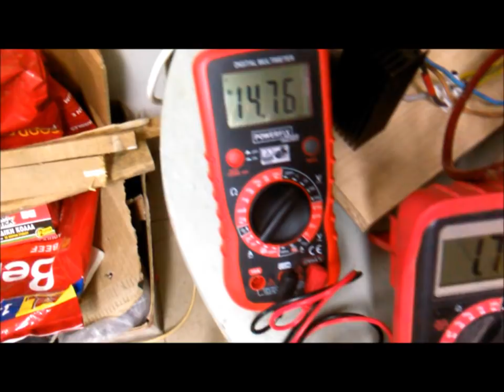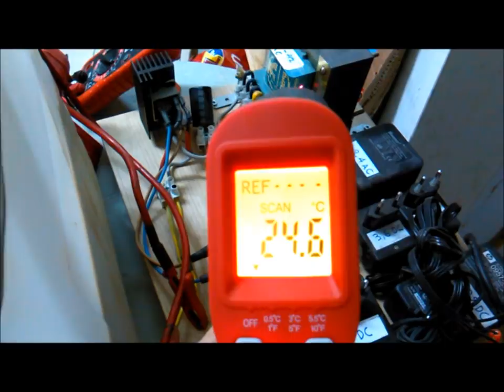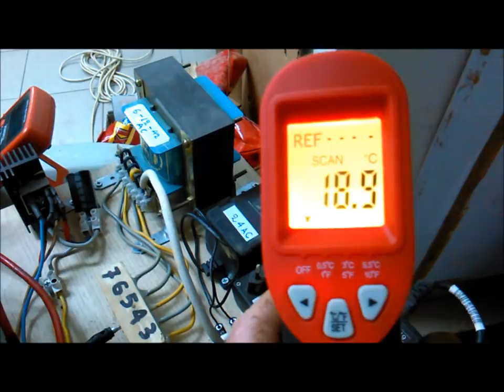REMOVE RUST WITH ELECTROLYSIS/УДАЛИТЕ РОСТ С ЭЛЕКТРОЛИЗОМ/ ΑΦΑΙΡΕΣΗ ΣΚΟΥΡΙΑΣ ΜΕ ΗΛΕΚΤΡΟΛΥΣΗ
HOW    TO  REMOVE  RUST    WITH   ELECTROLYSIS.
We   need   a  plastic    small   container   and  a  12  V  dc  source . We can use a car battery   or   a   transformer   220  to  12 v   dc.
As   anode   (+)  we   use   clean  iron   with big surface   - 4 pieces   here  in the corners   inside    the container.  As  cathode  (-)  we  put   the  object  we  have to clean.  As  electrolyte   we   put   a   table spoonful   of  washing  soda   per     gallon (about 4 Lt)   of  water.
The   current   was   about  2 Amps   first  and after 4 hours   was  about   3.5  Amps.  4  hours  is   enough  time   to  remove  the rust.
In  the end  we  clean with vinegar  ,we dry   the object   and   put  some oil  or  we  paint it for   protection.
Be  careful , the  place  must  be  well  ventilated   because  the mix  of  the  oxygen  and   hydrogen   that  comes  out  of   the   device    is  extremely  flammable. There is  always  the  danger of  small   explosion if  we put  a  flame or a spark   near the device.

ΑΦΑΙΡΕΣΗ  ΣΚΟΥΡΙΑΣ    ΜΕ  ΗΛΕΚΤΡΟΛΥΣΗ
Η σκουριά  είναι ένυδρο τριοξείδιο του σιδήρου  Fe2O3.xH2O  και  καλύπτει εξωτερικά  το σιδερένιο αντικείμενο.Κάτω από το στρώμα αυτό υπάρχει επιτεταρτοξείδιο του σιδήρου  Fe3O4  και  κάτω από αυτό  οξείδιο του σιδήρου  FeO. Το  οξείδιο  του σιδήρου διασπάται με την μέθοδο αυτή  και  τινάζει προς τα έξω τα άλλα 2 στρώματα καθώς διακόπτεται η συνάφεια με το  καθαρό σίδερο  που είναι από κάτω. (Τα πρώτα δύο έχουν πόρους  και εισέρχεται  υλικό  της ηλεκτρόλυσης προς τα μέσα  και  αντιδρά με το  FeO)
Μία  εύκολη  πρακτική  διαδικασία    όπου   με  απλά   εργαλεία αφαιρούμε   χωρίς  κόπο  την  σκουριά    σε  βάθος  από   μεταλλικά   σιδερένια αντικείμενα  είναι  η παρακάτω.  Χρειάζονται δοκιμές πολλές   αν προχωρήσουμε σε επιμεταλλώσεις ευγενών μετάλλων   ή ηλεκτροστατικές βαφές  και  δεν  είναι επί του παρόντος. Το  ρεύμα    που   απαιτείται  είναι  από   1  αμπέρ και πάνω   αν  και  συνήθως  αναφέρεται   σε  κάποιες σελίδες (όπως αναφέρω στην αρχή) πάνω από  7 Αμπέρ  και κάτω από 20.(όπως  λέω στην αρχή ) . Εδώ  το   τροφοδοτικό  με  την αναλογία σόδας   του πειράματος έδειχνε λίγο κάτω από 2 Α στην αρχή και περίπου 3,5 Α  μετά από 4 ώρες. Η τάση ήτανε  15-16 V dc. Έχει  χρησιμοποιηθεί  από  κάποιον  και  τροφοδοσία από   tig   ηλεκτροκόλληση   ως 50 Α  με  πολλαπλάσια ποσότητα ηλεκτρολύτη αν και  τόσο ρεύμα το θεωρώ επικίνδυνο.  Ο χώρος να  αερίζεται πολύ καλά   και   δεν σκύβουμε από πάνω με αναμμένο τσιγάρο ή αναπτήρα για να  μην  γίνουμε φλαμπέ   από ανάφλεξη του υδρογόνου    που  εκλύεται    με  το οξυγόνο  της ατμόσφαιρας.